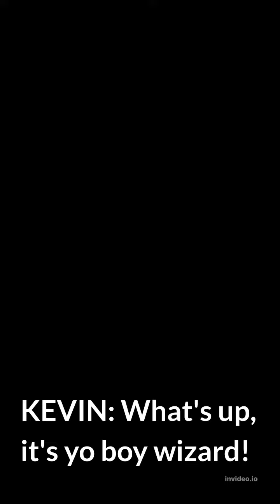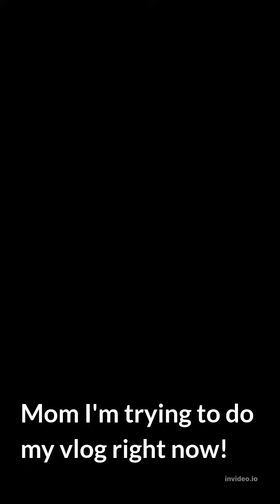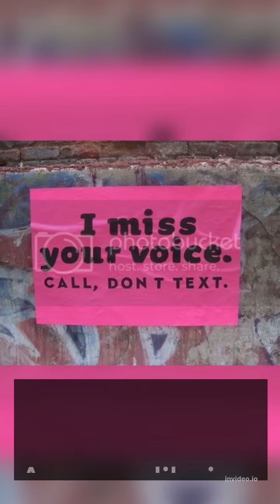Rap God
In this Video Rap God.